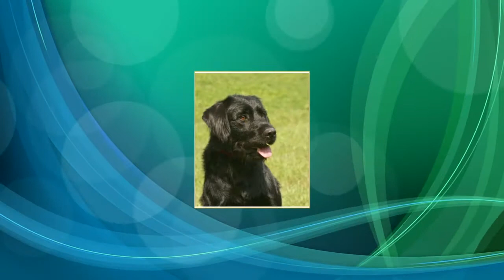Monday, November 5th, Segment 4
Rescuing Dogs Rescuing people, Baywater Animal Hospital